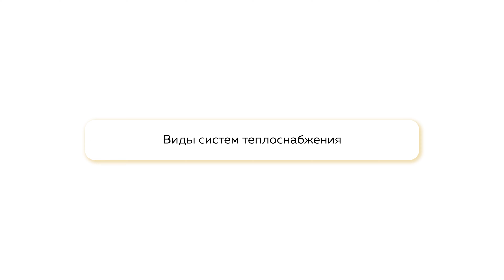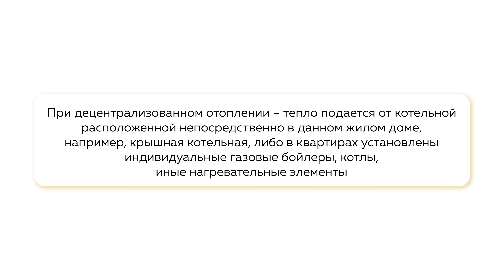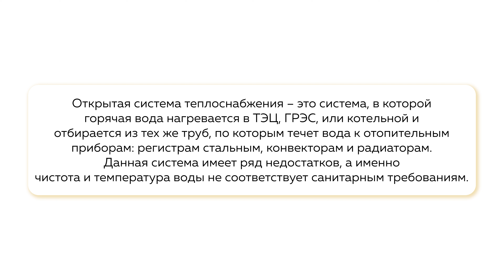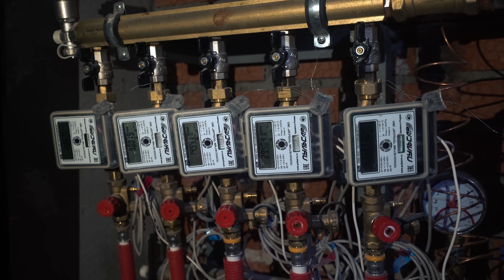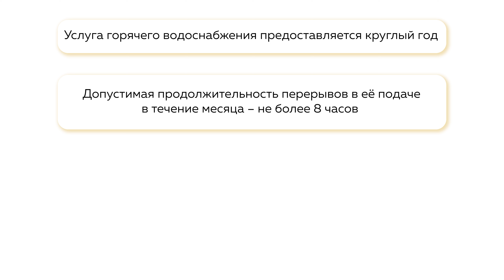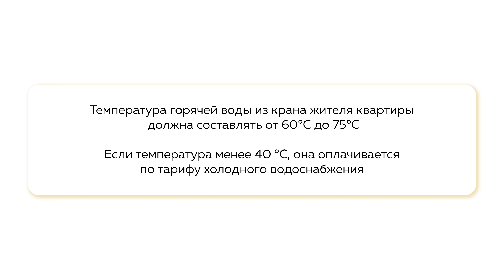«Видеопомощник ЖКХ»: Как рассчитывается оплата по горячему водоснабжению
«Видеопомощник ЖКХ» – это короткие, но информативные ролики, где каждый сможет найти ответы на самые актуальные вопросы сферы ЖКХ, которыми ежедневно задаются собственники многоквартирных домов. Проект нацелен на активных людей в возрасте от 25 до 66 лет, председателей товариществ собственников жилья, жилищно-строительных кооперативов, а также советов многоквартирных домов.